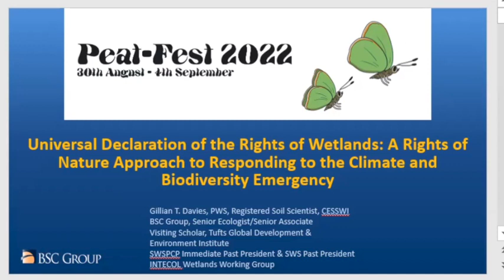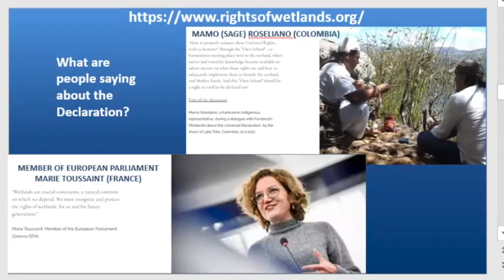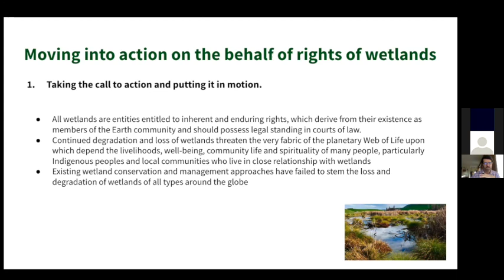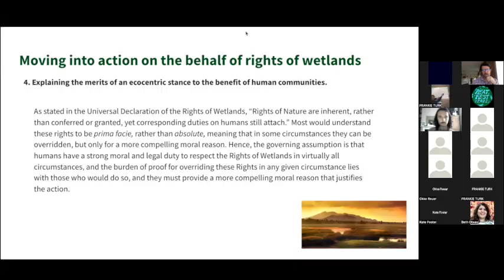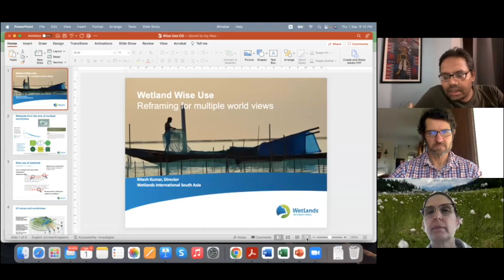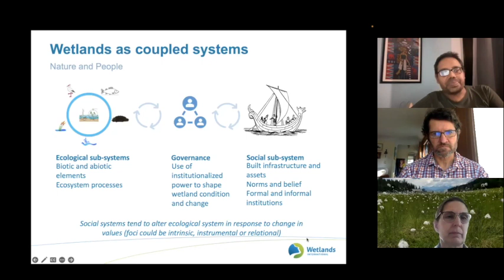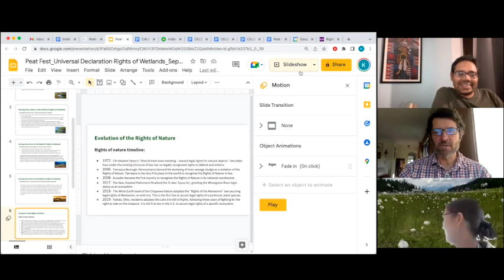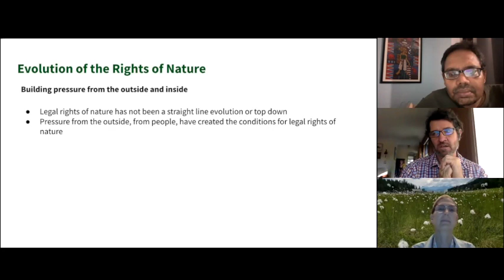Universal Declaration of the Rights of Wetlands // Gillian Davies & Kai Huschke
Gillian Davies is Senior Ecologist/Senior Associate at BSC Group in Worcester, Massachusetts where her work focuses on climate change and wetlands. Gillian works with local communities to develop Nature-based Solutions, particularly wetland, forest and soil conservation and restoration.

Kai Huschke works with community rights groups in the Western United States including Hawaii, Idaho, Montana, Oregon, and Washington, as well as advises on international legal rights of nature projects.

Gillian and Kai introduced the Universal Declaration of Rights of Wetlands (ROW). How was the Declaration developed in the context of the Rights of Nature movement? What is the global loss and degradation of wetlands including peatlands, biodiversity and our destabilizing climate? How to operationalize ROW in the context of wetland conservation and management?

Rights of Nature is a concept recognized by several courts, legislatures and international governance institutions. It draws on increased understanding of belief systems and traditional practices of Indigenous Peoples & local communities (IPLC). Recognition of legal rights and living beingness of wetlands, consistent with many IPLC world views, supports life on Earth and has potential to create a paradigm shift in addressing the climate & biodiversity emergency, including continued loss of peatlands & other wetlands.